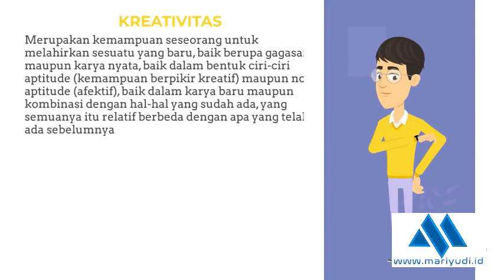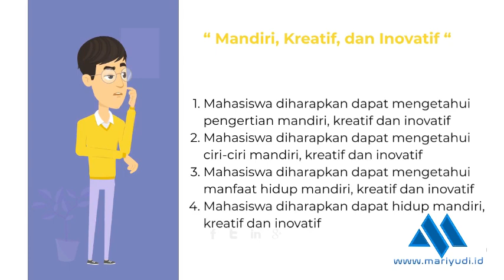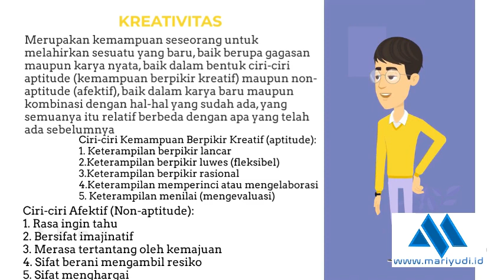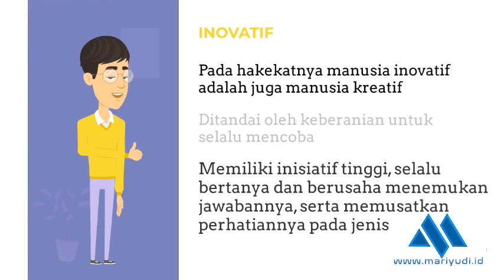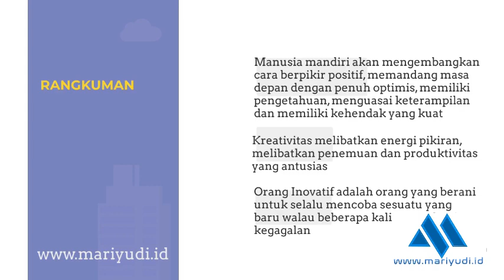Pengantar Manajemen Inovasi dan Kreativitas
Hidup mandiri, kreatif dan inovatif adalah sebuah wujud dari kematangan pribadi.
Hanya orang yang mandiri yang mampu mengembangkan kreatifitas bahkan inovasi.
Banyak kemajuan di dunia ini terjadi karena adanya kreatifitas, yang menghasilkan penemuan-penemuan baru di berbagai bidang kehidupan
Hidup mandiri, kreatif dan inovatif akan memampukan kita berkontribusi banyak dalam kehidupan ini; mampu memikirkan kemungkinan dan mewujudkannya.
Materi Pengantar Manajemen Inovasi dan Kreativitas ini memberikan pemahaman dasar untuk menjadi "Mandiri, Kreatif, dan Inovatif."